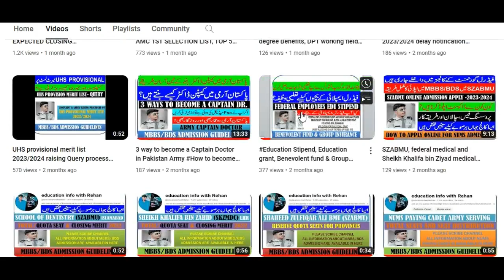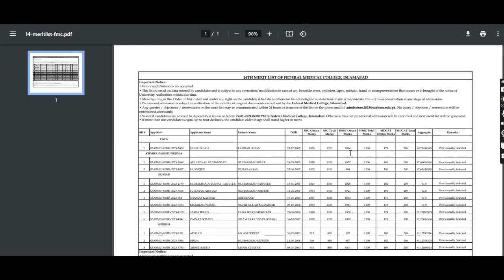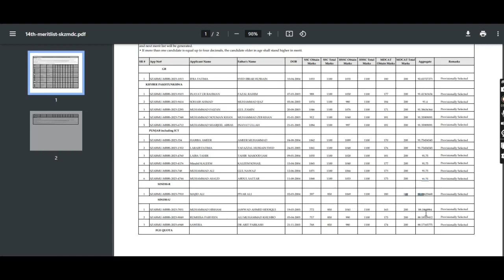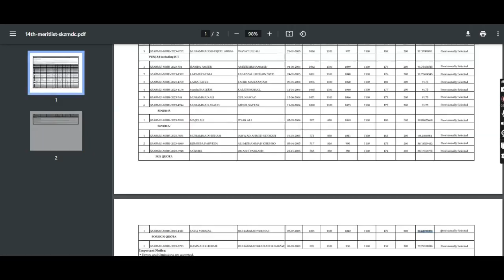SZABMU 14th Merit list (MBBS) and expected closing merit 2023/2024 education info with Rehan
Shaheed Zulfiqar Ali Bhutto Medical University MBBS closing Merit 2023/2024